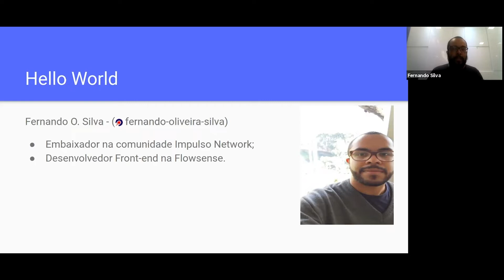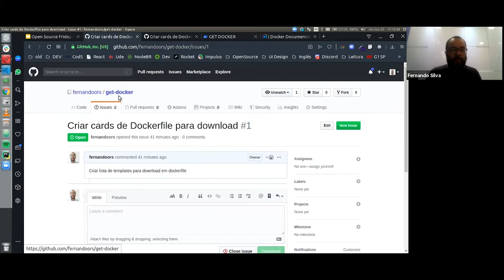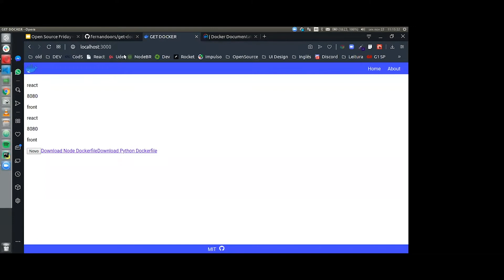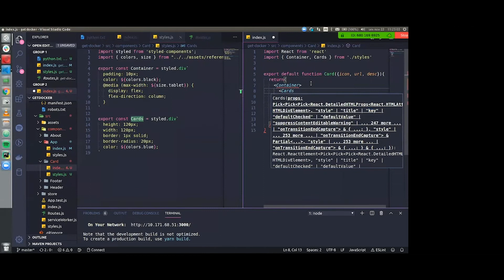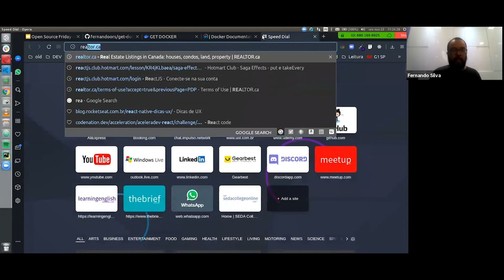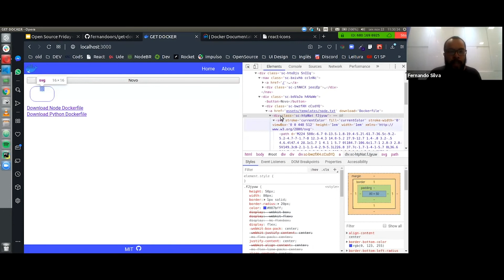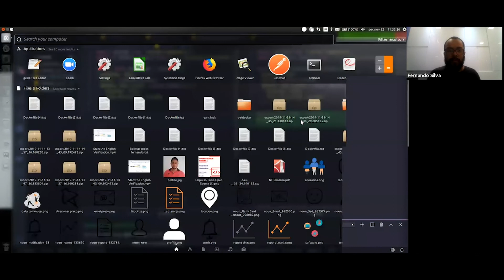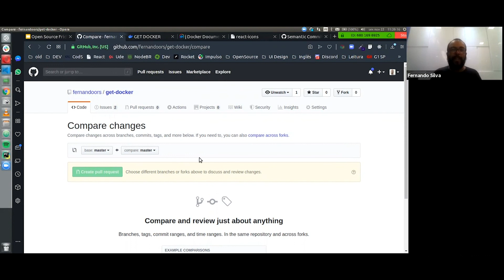Open Source Friday - Projeto Get Docker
O OSF(Open Source Friday) é um evento mensal que acontece sempre na terceira sexta-feira do mês de 11h às 11:30h onde a comunidade discute sobre projetos open source levantados no canal open-source e colocam a mão na massa com a curadoria do Fernando Oliveira. Nesta edição, a comunidade iniciou o primeiro projeto feito para o Open Source Friday, com o objetivo de facilitar a utilização de ambientes Docker, o projeto Get Docker trata de uma plataforma de criação de templates/arquivos prontos para ser utilizados pelos desenvolvedores.